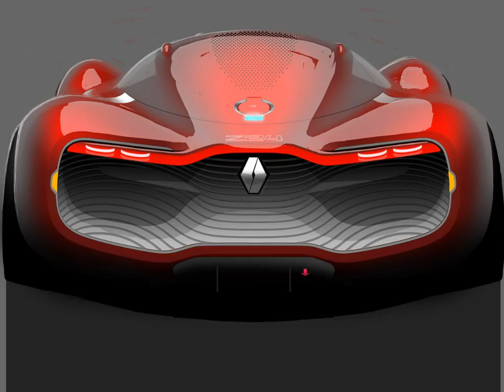Renault DeZir Concept 2010